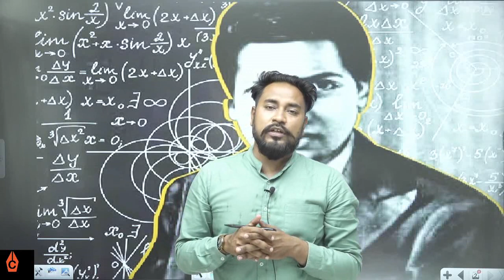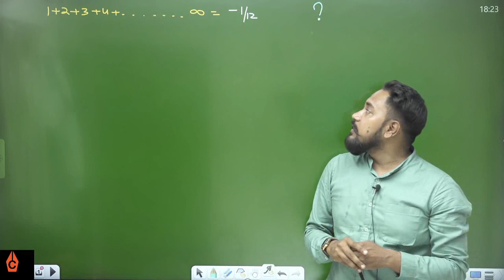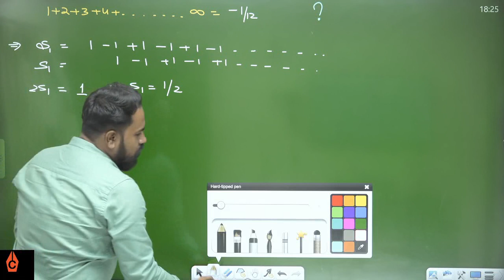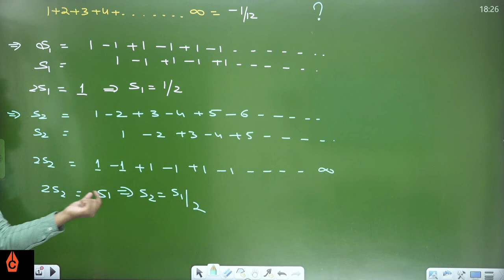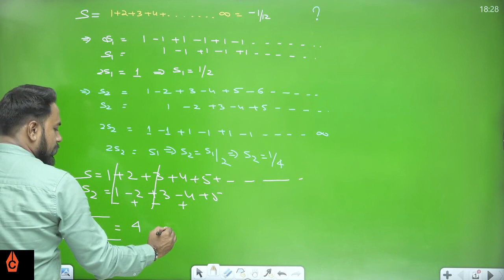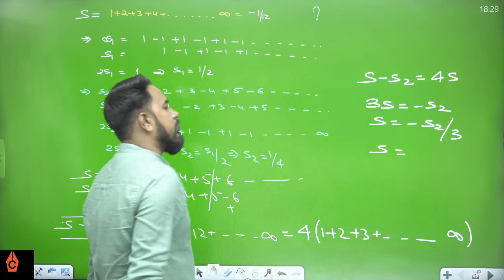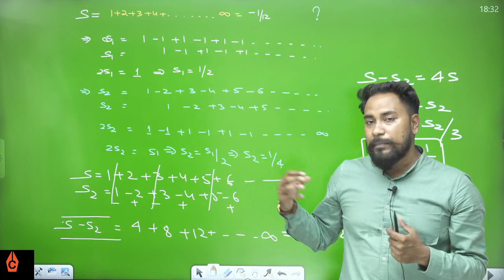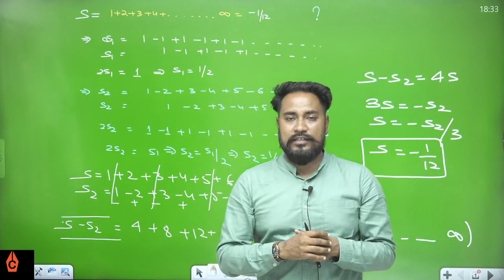PROOF OF 1+2+3+4+....infinite = -1/12 || वो जो अकेला INFINITY को जानता था || RAMANUJAN SIR